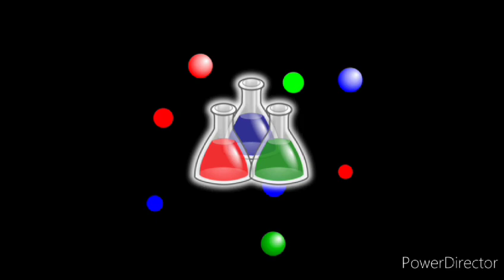அறிவியல் நிகழ்வுகள்Bharathi Schools#Tamil Speech#Uttarakhand tunnel accident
Video from CHITRA ARUN